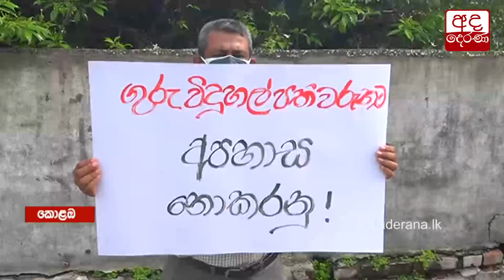ගුරු - විදුහල්පති ගැටලුව ට විසඳුම් ඉල්ලා මව්පියන් විරෝධතාවයේ...